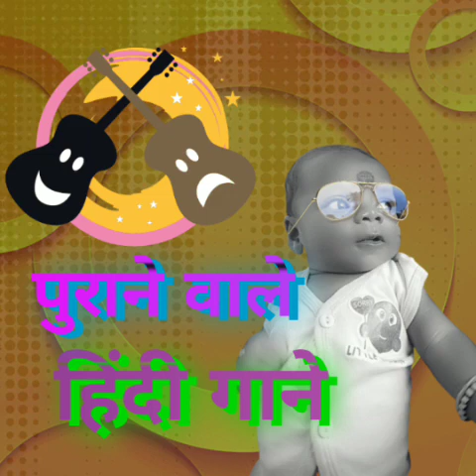अंखियो के झरोको से///हिंदी गाने